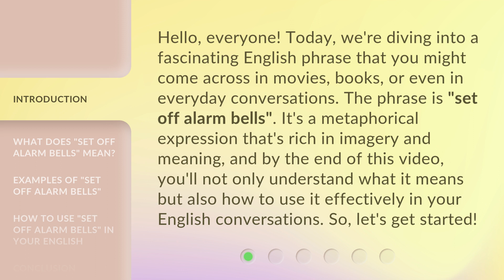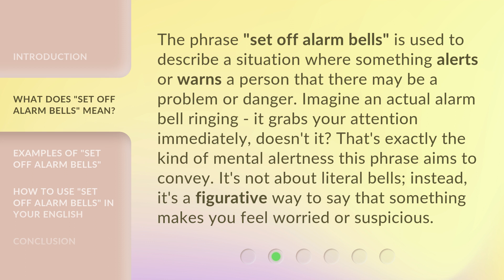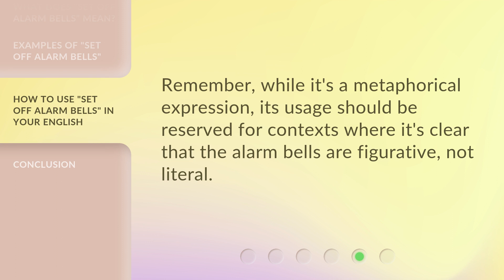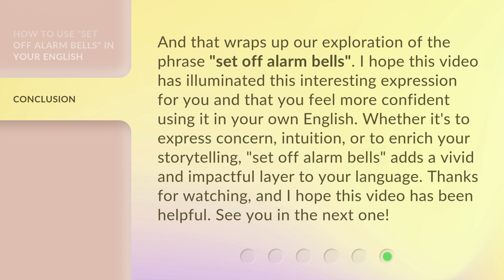Understanding "Set Off Alarm Bells" in English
Unlocking the Meaning of 'Set Off Alarm Bells' in English • Discover the true meaning behind the common English expression 'Set Off Alarm Bells' and how to use it in everyday conversation. Don't miss out on this insightful video!

00:00 • Introduction - Understanding "Set Off Alarm Bells" in English
00:38 • What Does "Set Off Alarm Bells" Mean?
01:10 • Examples of "Set Off Alarm Bells"
01:55 • How to Use "Set Off Alarm Bells" in Your English